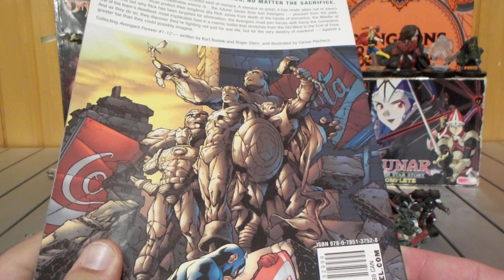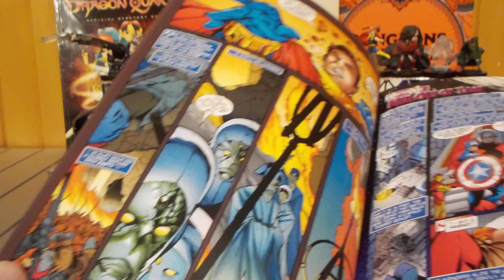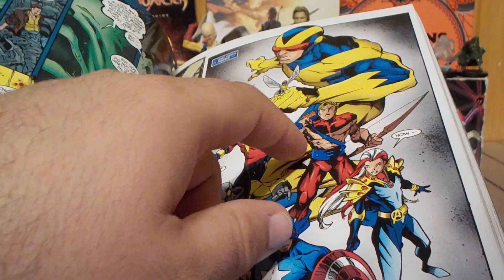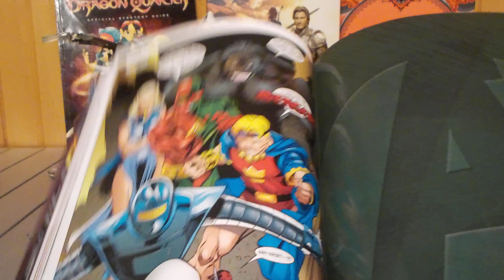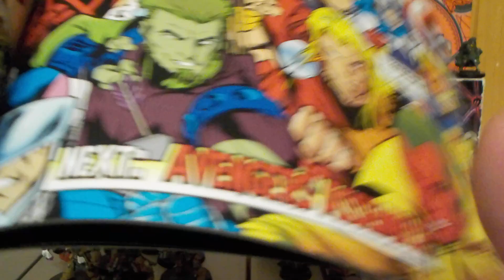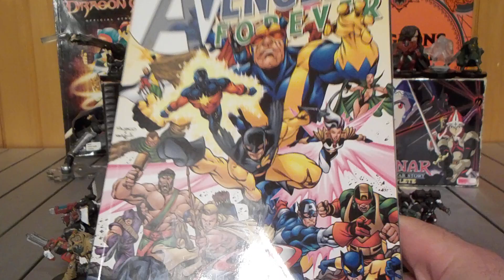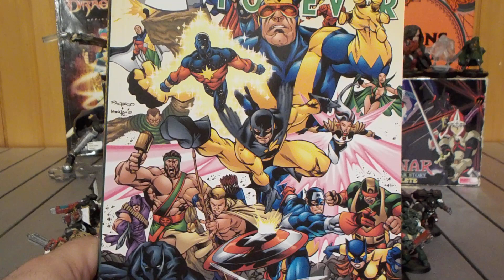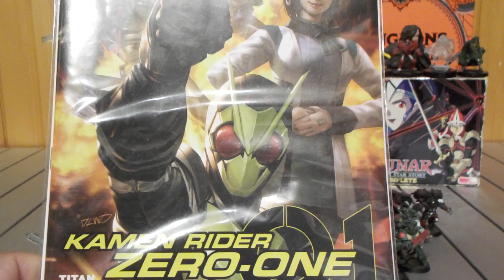"Avengers Forever" Marvel Graphic Novel Review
This is my review for the marvel comics graphic novel, Avengers Forever which collects Avengers Forever issues 1-12 which were originally published in 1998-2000. Written by Kurt Busiek & Roger Stern with art by Carlos Pacheco, I gave this book a 8/10 and recommend it for Marvel fans.